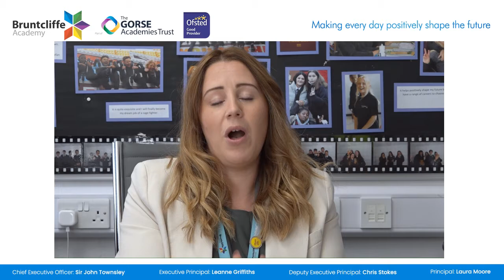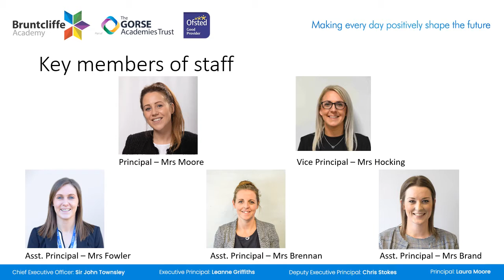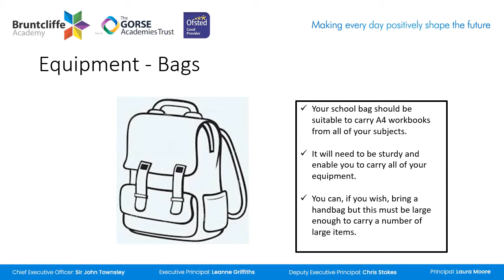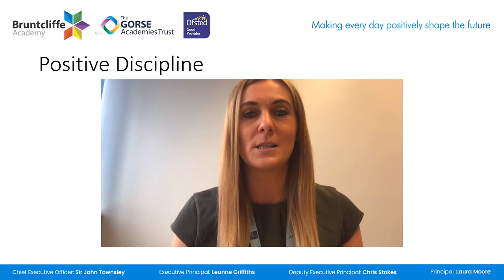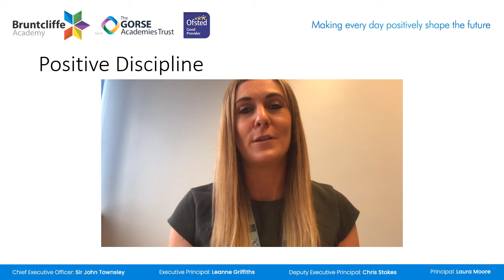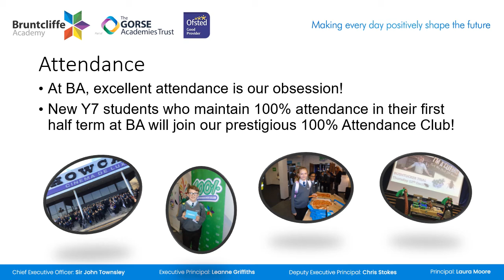Transition Presentation 2021